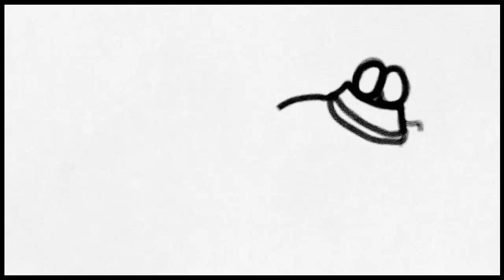Art Academy: Atelier - Callie Marie O.